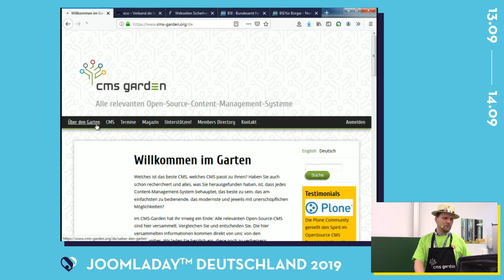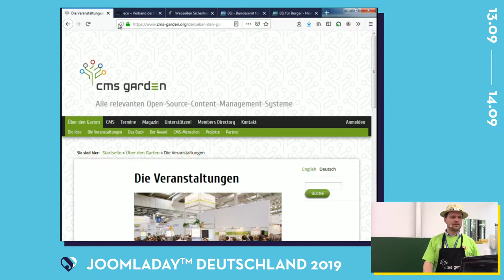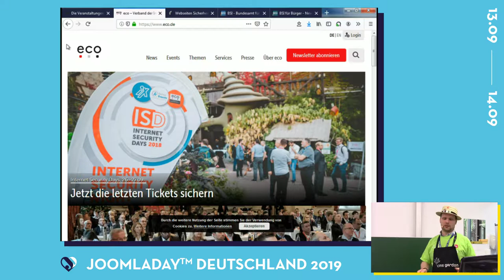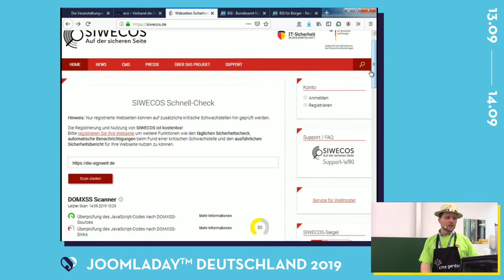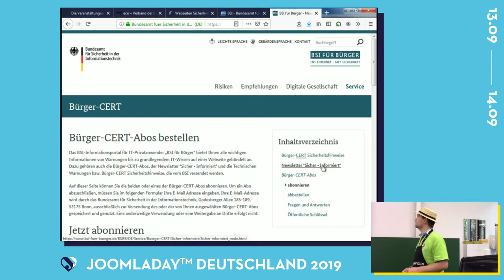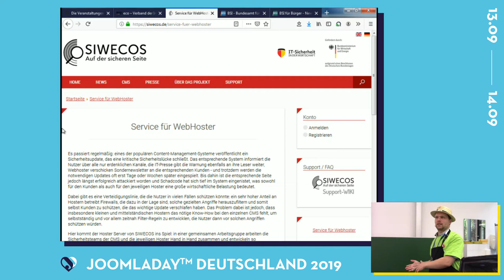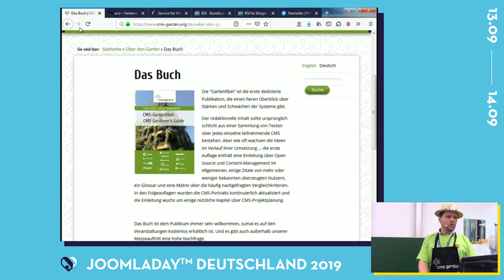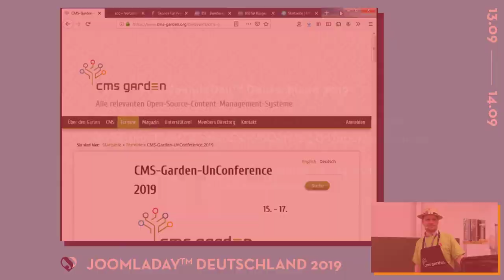JD19DE - So sieht die Arbeit des CMS Gardens aus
Von Markus Wortman

Die deutsche Joomla! Community ist seit mehreren Jahren im CMS Garden e.V., dem Dachverband der deutschen OpenSource CMS Communities, aktiv. Der CMS Garden e.V. bestreitet verschiedenste Ziele, die wir Euch näher bringen wollen. Durch unsere Tätigkeit können wir auch schon Erfolge nachweisen.